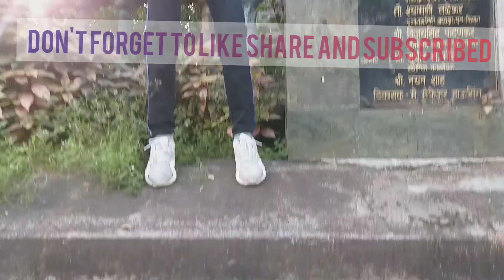Best place for photoshoot in vikhroli / star garden / Patrick vlogs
Vikhroli west star garden
Keep supporting me.😊😊
. Follow my frnds .
. mihir/khalnayak .
Share my all the videos how much u can. 😜😜😜